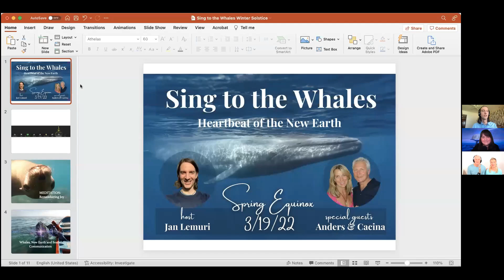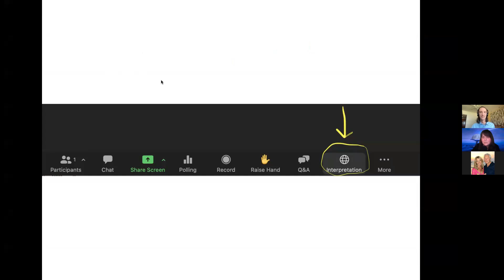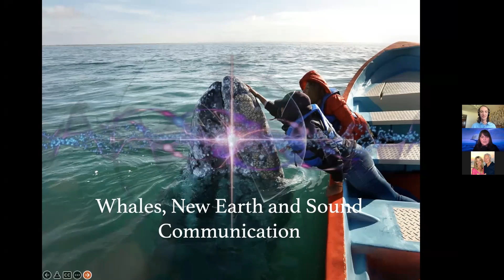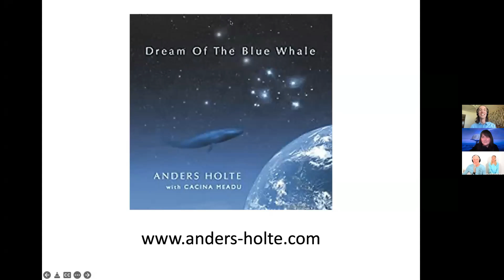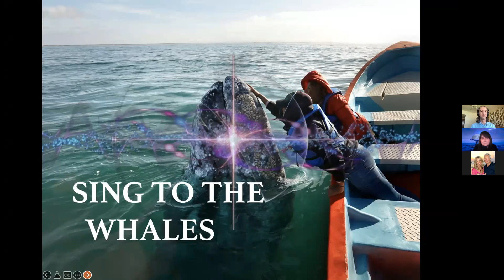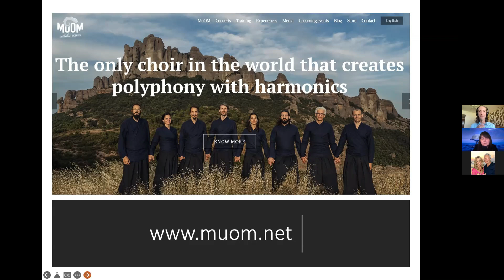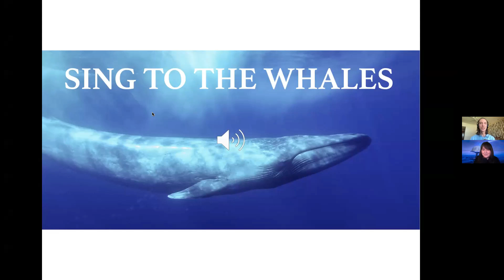Zpívání velrybám po 5. - Jarní rovnodennost 2022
S Janem bychom rádi opět uspořádali i akci naživo - s delfíny.